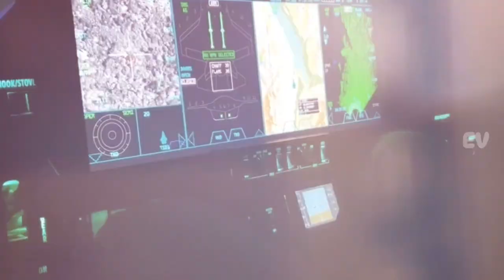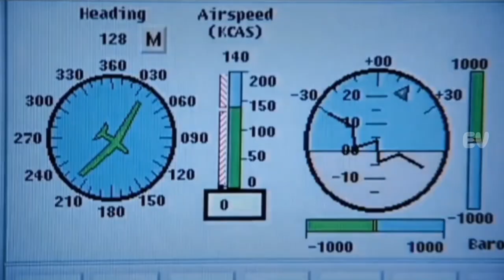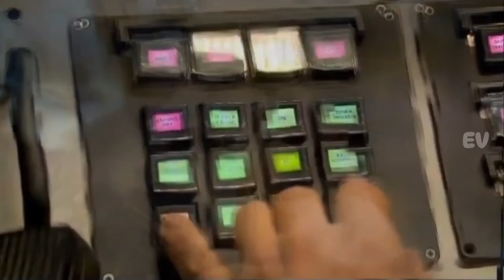Melihat Dari Dekat RQ 4 Global Hawk Pesawat Mata Mata Amerika Terbesar Tampa Awak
RQ4GlobalHawk,GlobalHawk,UAV,ISR,NorthropGrumman,USAF,RTIP,BACN